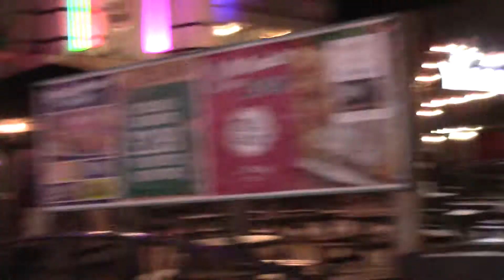blackpool illuminations 2017 010